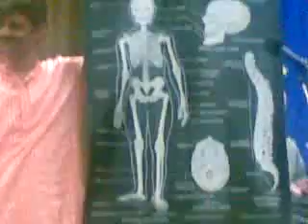Swami Dev Murti and Chitranjan Kumar in Sofia 3